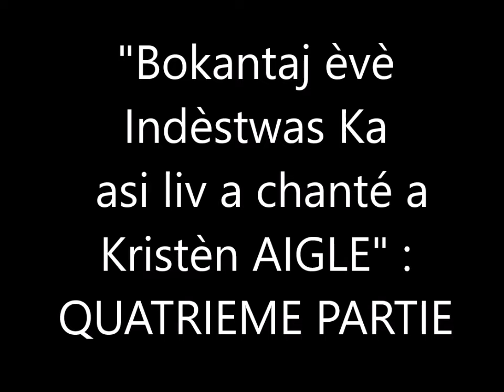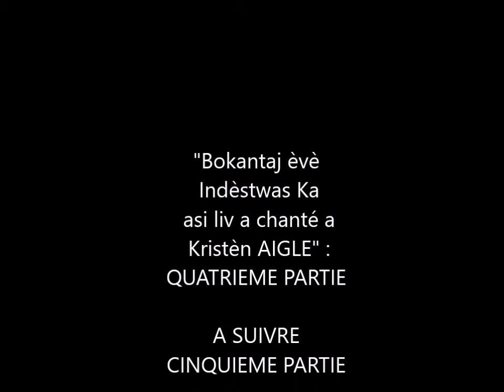Bokantaj # 4 asi liv a Kristèn AIGLE (septembre 2016)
"Bokantaj èvè Indèstwas Ka asi liv a chanté a Kristèn AIGLE" :
Quatrième partie.